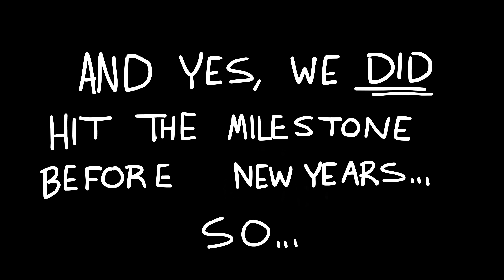50 SUBSCRIBER SPECIAL!!!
I cannot express how THANKFUL I am, it's like it's a HOLIDAY for THANKING PEOPLE.